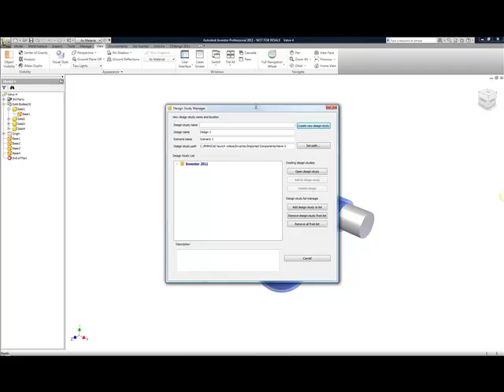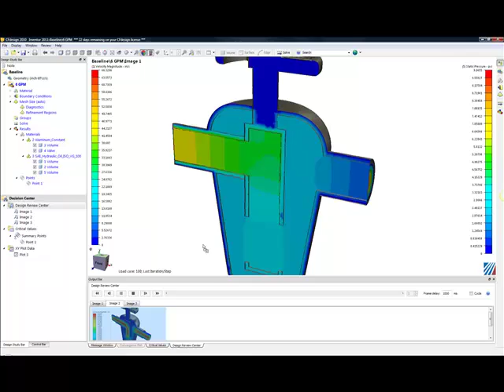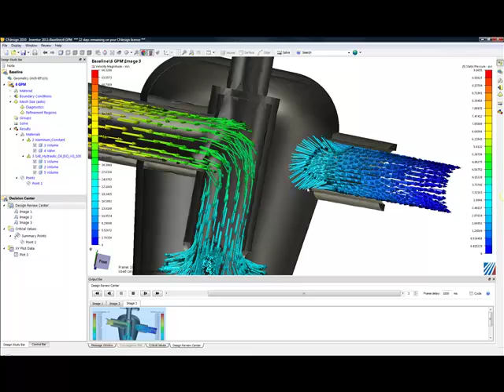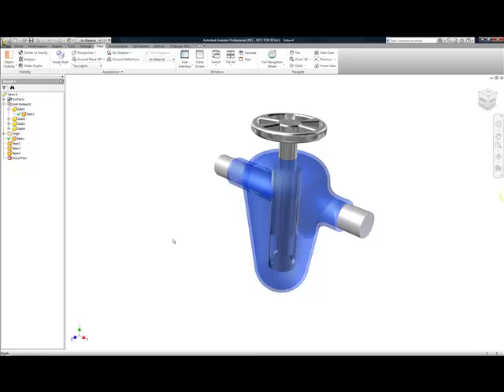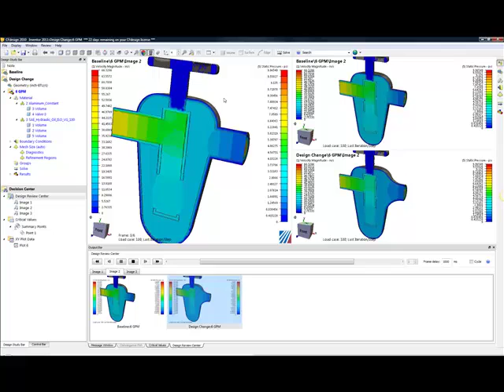CFdesign 2010 is certified for Inventor 2011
Taking digital prototyping to the next level with integrated direct modeling of Fusion. This grab and pull technology simplifies the process and makes modern day simulation a reality.